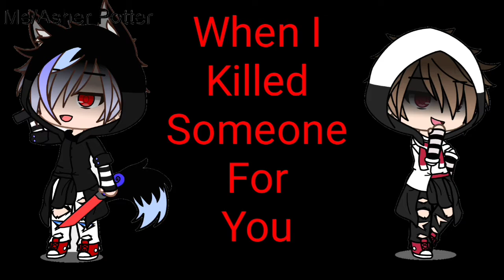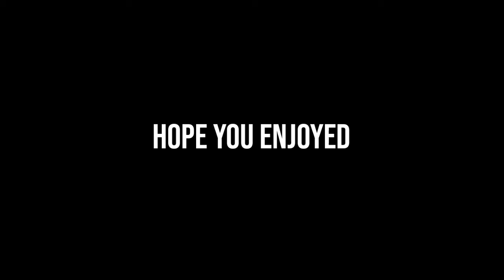Cradles GMV (OC's Backstory)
Welp here ya go

I got kind lazy TwT